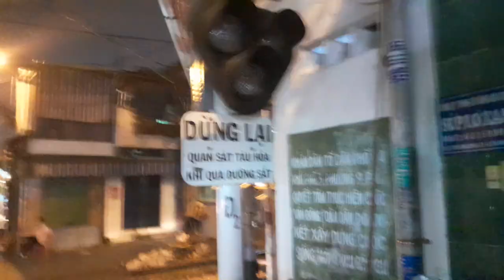Tín Hiệu Rào Chắn Tự Động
Đây là hệ thống tín hiệu tại chắn tàu Trần Khắc Chân.
Hệ thống này có 2 loại chuông: chuông điện và chuông điện tử.
Nó đã được quay vào ngày 14/1/2024.